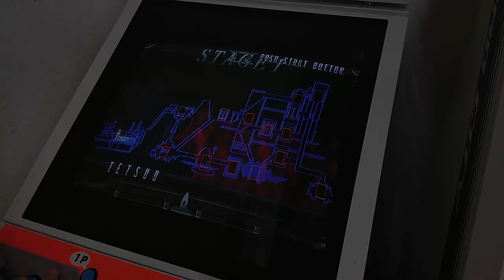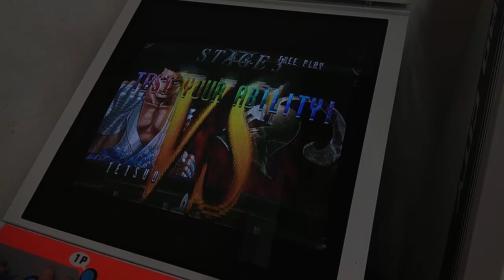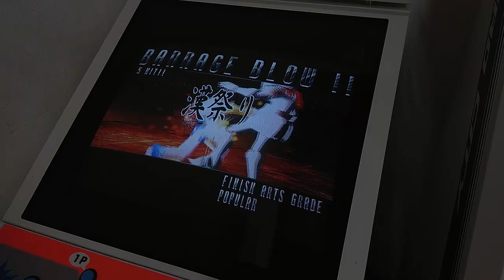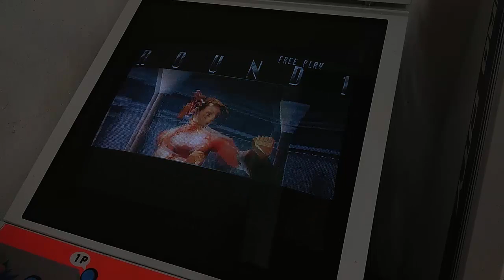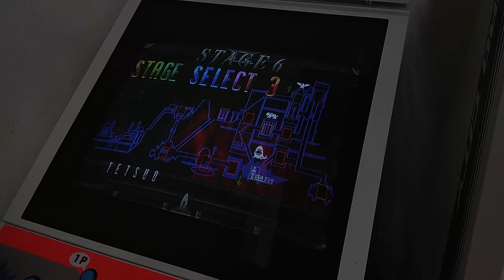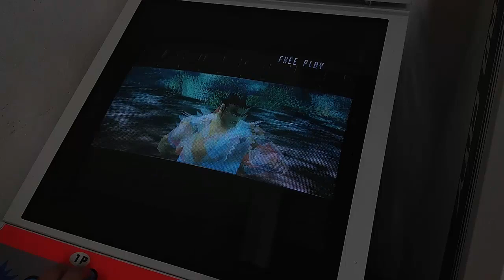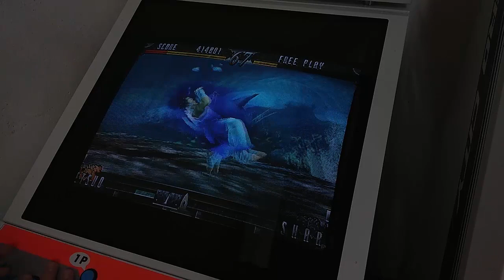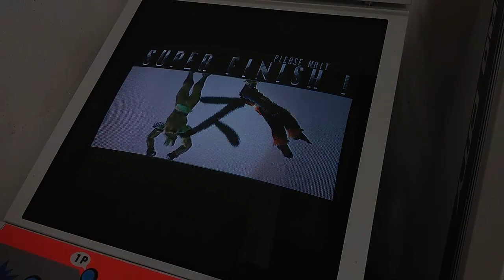Fighting Layer arcade PCB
Namco System 12 arcade PCB